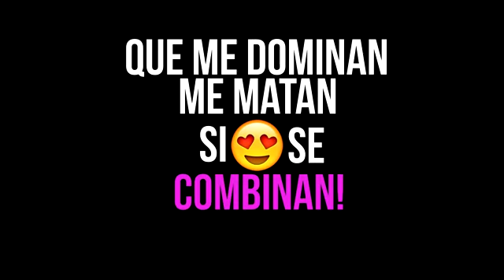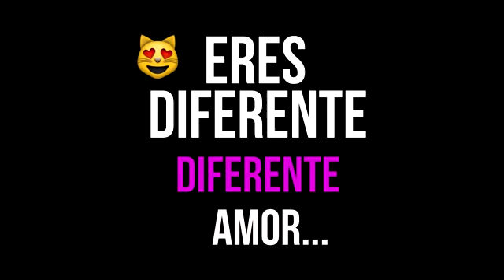Chamula sancris.Es diferente amor... dedican le Asus chicas seguro le va a gustar.